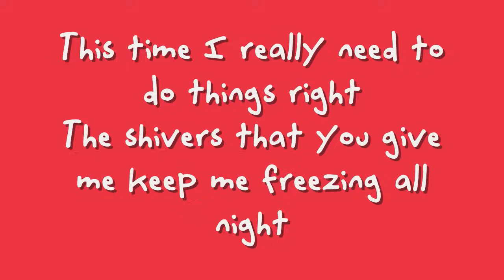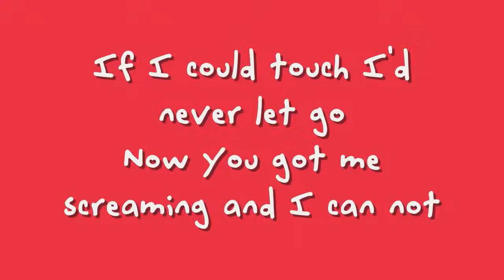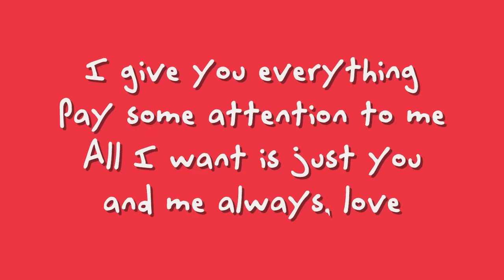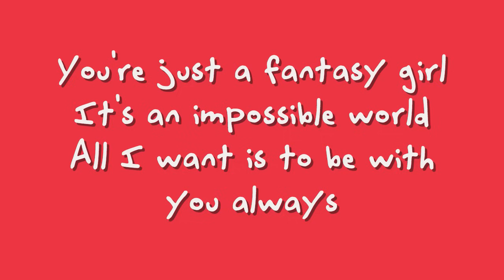Stutter - Maroon 5 - (Lyrics)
Maroon 5 - Stutter - (Lyrics)